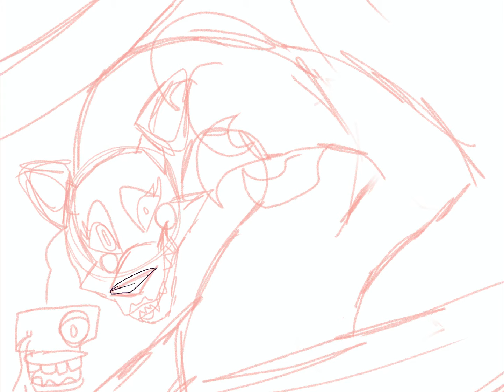Mangle|| Speedpaint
I wanted to try a new shading technique! lemme know if ya like it!